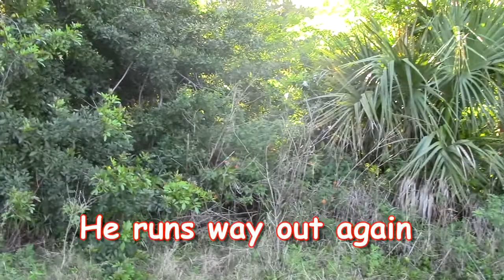RUNNING RABBIT DOGS 3-30-2014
Had two good races and tried the new trailer out , I like it !